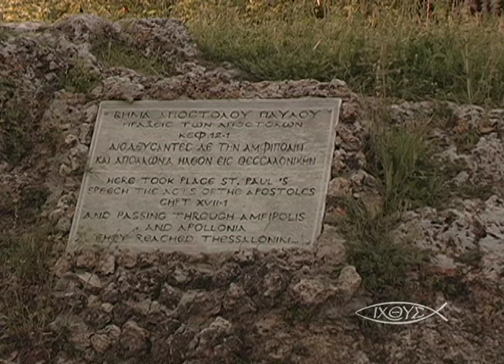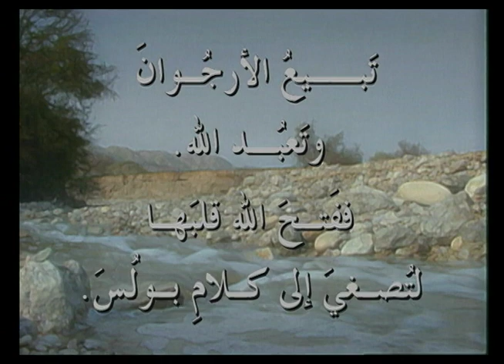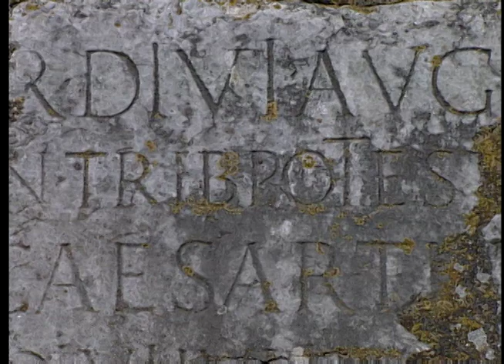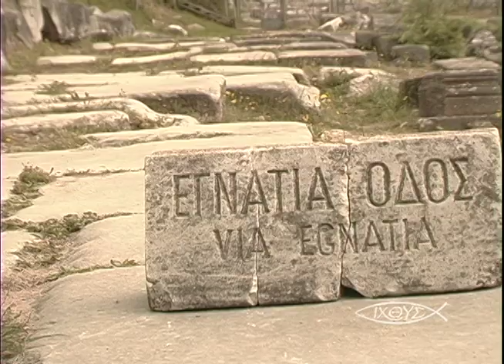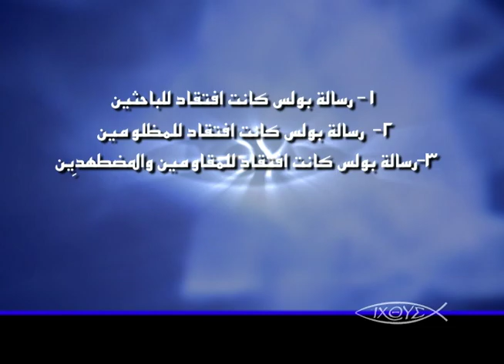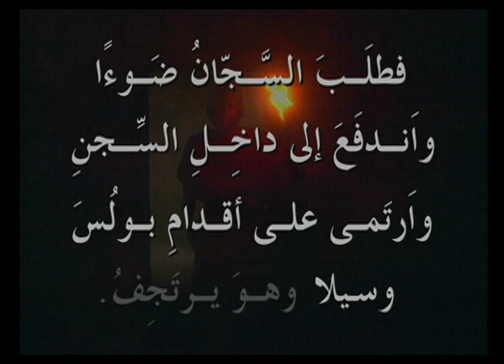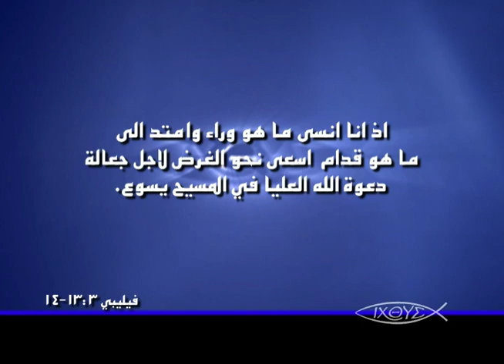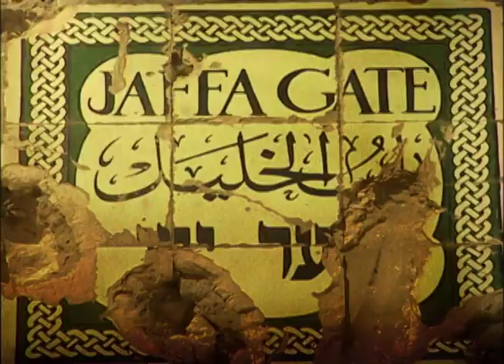برنامج الكنيسة الاولي - حلقة 22 - زيارة الرسول بولس الي فيليبي